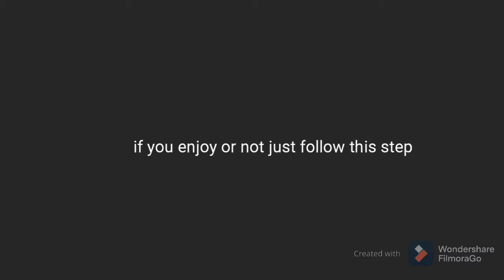beating people in pvz2